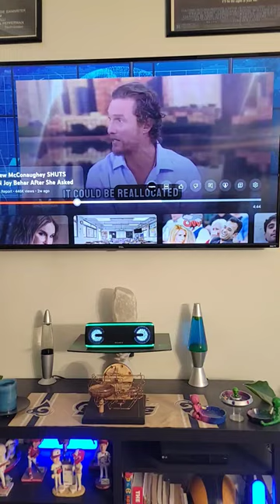JOY BEHAR HUMILIATED!!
Joy Behar absolutely SHUT DOWN by Matthew McConaughey on The View!  ...and Matty isn't even anti-gun. Way to do your homework, you stupid ditz..